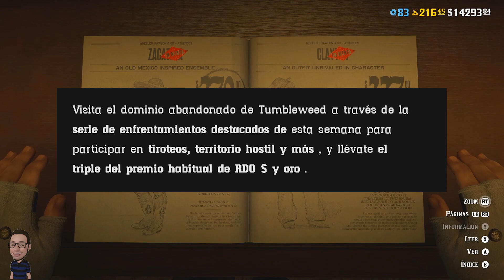INFORMACION OFICIAL DE MARTES DE ACTUALUZACION NEWSWIRE EN RED DEAD ONLINE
LINKS A VIDEOS Y PAGINAS DE DE UTILIDAD

rdr2 noticias
rdr2 nuevos detalles
rdr2 novedades